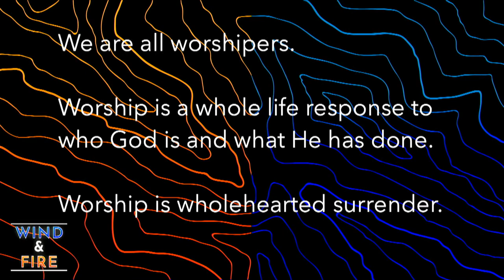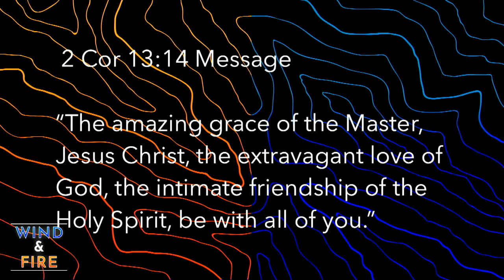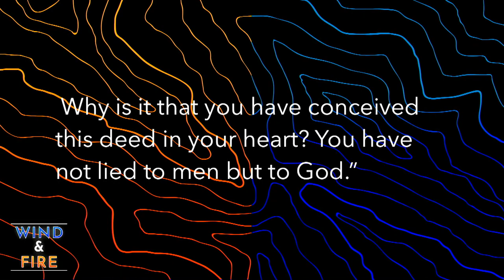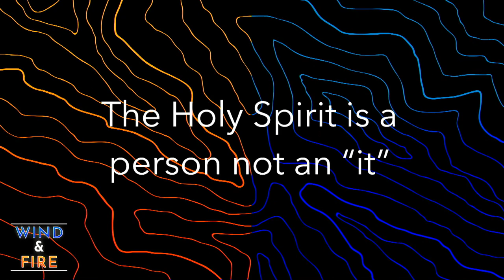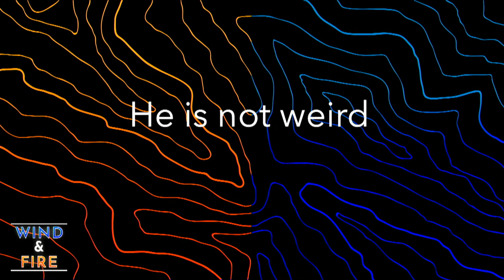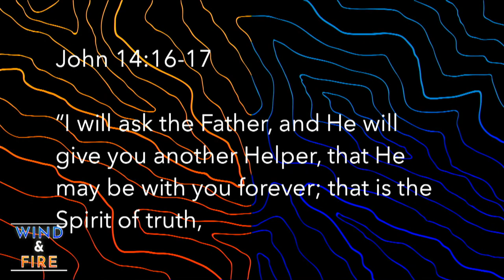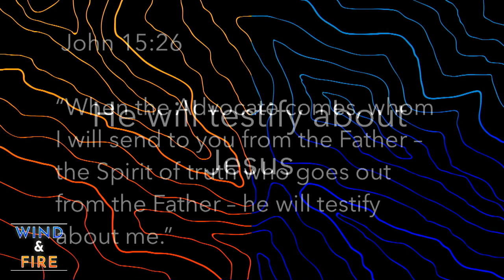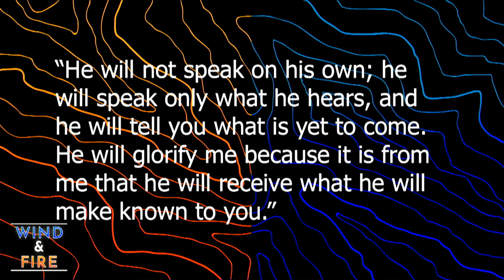Wind & Fire - Part 2